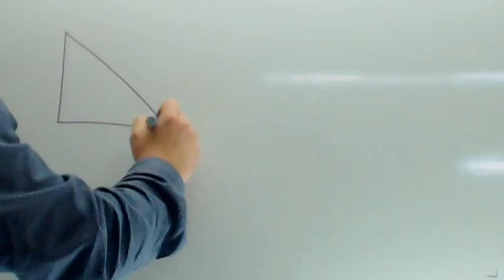Problemas de ecuaciones de segundo grado 03 Usero